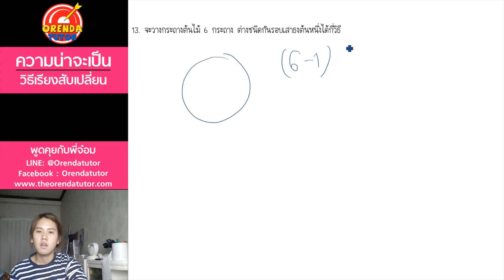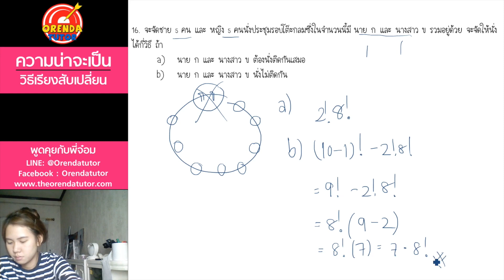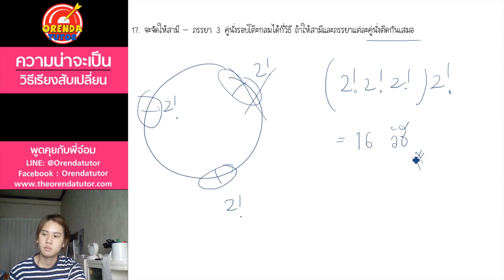ความน่าจะเป็น EP.4/7 - วิธีเรียงสับเปลี่ยน(Permutation)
ความน่าจะเป็น ม.5 – EP.4/7 – วิธีเรียงสับเปลี่ยน(Permutation) - มีข้อสงสัย ไม่เข้าใจตรงไหนสามารถปรึกษาพี่ได้ที่ LINE : @orendatutor หรือ Facebook: Orendatutor - สามารถดาวน์โหลดชีทฟรีได้ที่นี่

►ความน่าจะเป็น ม.5 – EP.4/7 – วิธีเรียงสับเปลี่ยน(Permutation) ◀

ความน่าจะเป็น, วิธีเรียงสับเปลี่ยน และการจัดหมู่ (เนื้อหา)

0:00 เรื่องความน่าจะเป็น วิธีเรียงสับเปลี่ยน และการจัดหมู่ โรงเรียนส่วนใหญ่จะจัดเอาไว้อยู่ในระดับชั้น ม.5 ซึ่งเรื่องนี้ที่พี่สอนๆมานั้น เป็นเรื่องที่เด็กไม่ชอบมากที่สุดเรื่องหนึ่ง เหตุผลเพราะว่า เป็นเรื่องที่ต้องอ่านทำความเข้าใจกับโจทย์ค่อนข้างเยอะ และแถมต้องตีความโจทย์ออกมาอีก ซึ่งหัวข้อก็เยอะพอสมควรเลย เนื้อหาภายในเรื่องนี้จะประกอบไปด้วย
- กฏเกณฑ์เบื้องต้นเกี่ยวกับการนับ
- แฟกทอเรียล
- วิธีเรียงสับเปลี่ยน(Permutation)
- การจัดหมู่(Combination)
- ความน่าจะเป็น
- ทฤษฎีบททวินาม

0:03 คลิปนี้เป็นเรื่องเกี่ยวกับ วิธีเรียงสับเปลี่ยน (Permutation) ในหัวข้อนี้แบ่งออกเป็นหัวข้อย่อยเป็นการสับเปลี่ยนแบบวงกลม, การสับเปลี่ยนเป็นแถวตรง แต่ภายในแต่ละหัวข้อก็จะมีวิธีการทำโจทย์ไม่เหมือนกัน ข้อควรระวังในแต่ละแบบจะไม่เหมือนกัน